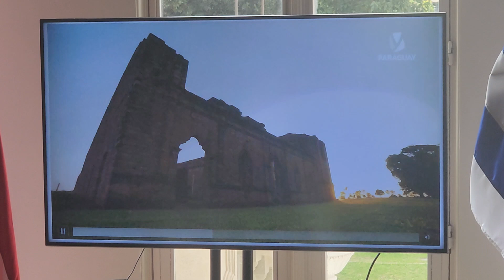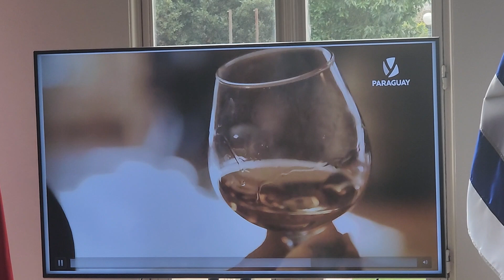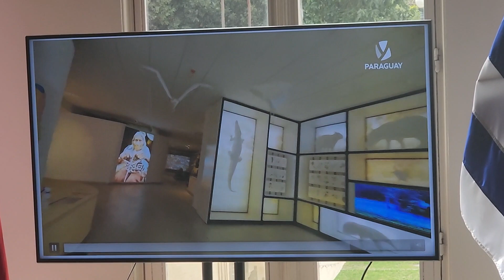VIDEO DE "PARAGUAY SOLO PARA VOS" presentado en la Embajada de Paraguay en Montevideo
El jueves 3 de agosto se realizó la Misión Comercial de Paraguay en la Embajada de Paraguay en Montevideo, con la presencia de operadores turisticos, agentes y hoteleros de Paraguay.
Al finalizar el evento la Secretaría Nacional de Turismo de Paraguay presentó este video.